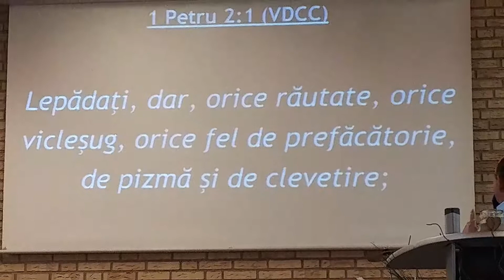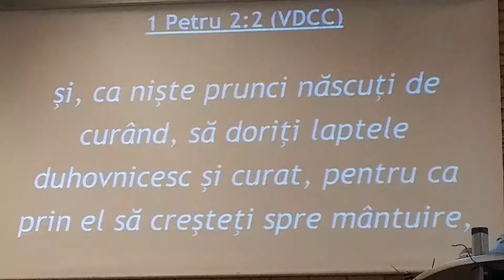Poarta Cerului krefeld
Un frate drag din Belgia ne-a vizitat